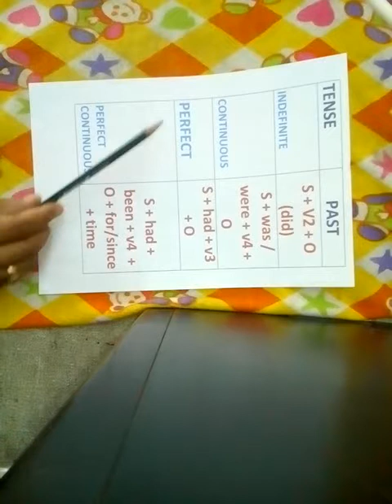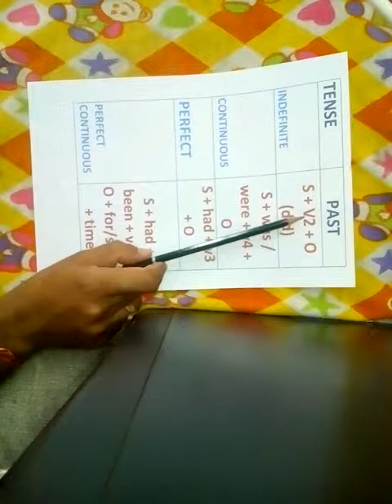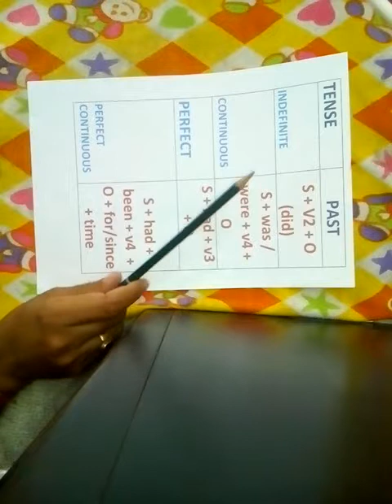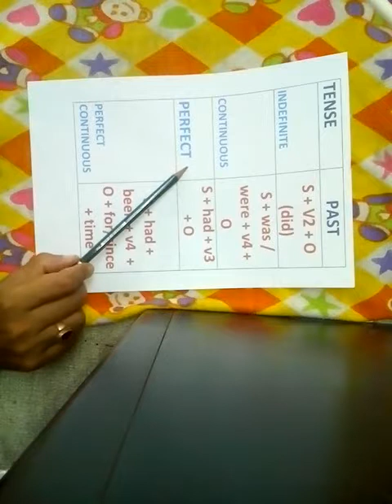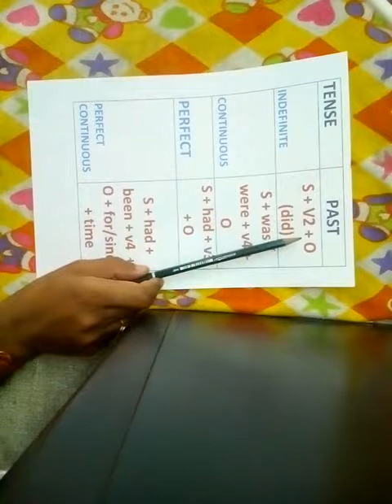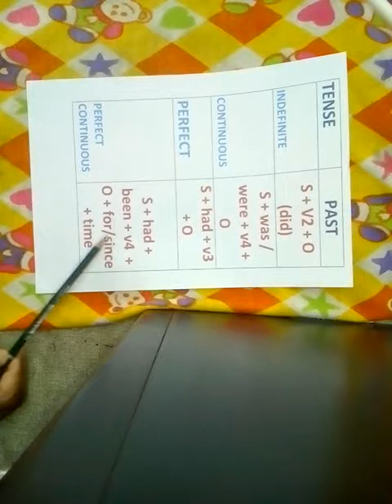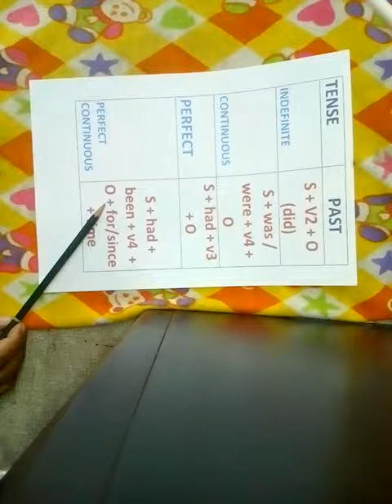How can I learn English Grammar - past tense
This is Basic English learning online free course. You will find more tutorial videos in next day. Do practice of English very fast. The teaching and learning of English must go on unhindered if India has to keep pace with the great advancement in science and technology taking place the world over.
 English is not only a link language internationally but also nationally. We cannot learn all the language of the world. In the same manner, we cannot learn all the languages of India. If English is learnt we can communicate not only with the people of all the states of India, but also with the people of different countries of the world.
It is a blessing in disguise that there is atleast one language that binds together all the states of India and nearly all the countries of the world. In the modern times of globalization, no country can survive in isolation.
 Every country, including India, must keep in touch with what is going on in the whole world in the different foelds of life. Without this, no country can prosper, live peacefully or enjoy the fruits of safety and progress.
English education must go on if India is to progress and make its place in the world community
w can speak English, How to use of feel/feels in English speaking
Tenses in English Grammar - tense chart - tense in English Grammar - tenses chart - Competitive exam and spoken English से जुड़े किसी भी प्रकार के जानकारी के लिए  लिए channal को सब्सक्राइब करे और शेयर करे ।